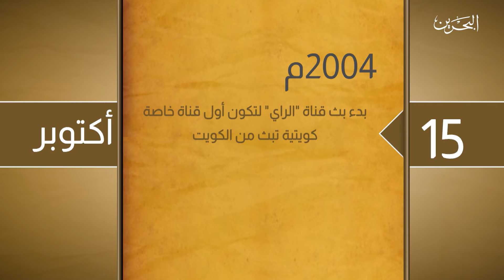ذاكرة التاريخ | 15 أكتوبر 2019